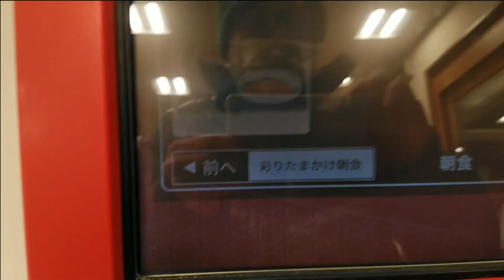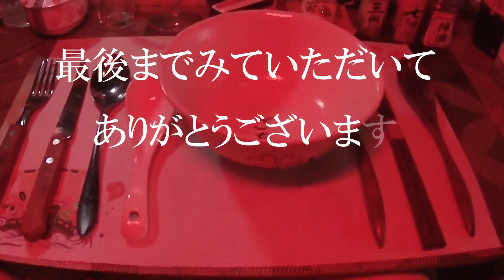◇朝ごはん◇ こだわり卵朝食•柚子唐辛子 【なか卯】水曜日 breakfast set meal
朝ごはんをいただいてるだけの動画（チャンネル）です

なか卯さんの朝食
こだわり卵朝食
柚子唐辛子赤たれトッピング

こだわり卵朝食
250円
柚子唐辛子赤たれ
30円

Kodawaritamago Chousyoku
Yuzu Tougarashi Akatare